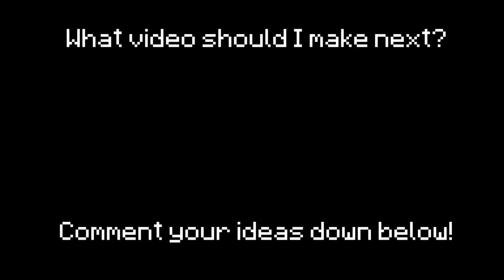Will The Boat Burn In The Cauldron?